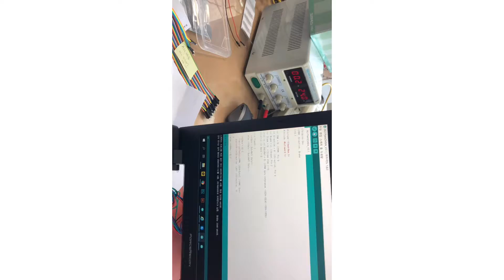아두이노로 니덱BLDC 27H PLL타입 가감속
아두이노로 니덱 27h PLL타입 표준감속기 부착형 제품을 돌려봤습니다.
가감속기능을 추가시키고, 전류제어로 토크를 유지시켜줍니다.

손으로 잡으면 보통 0.02A인 전류가 0.03A까지 상승시켜 토크를 유지합니다

구매원하시는 분 방문해보세요~